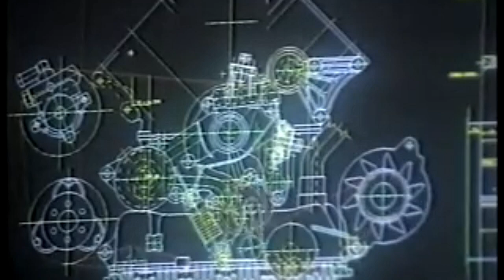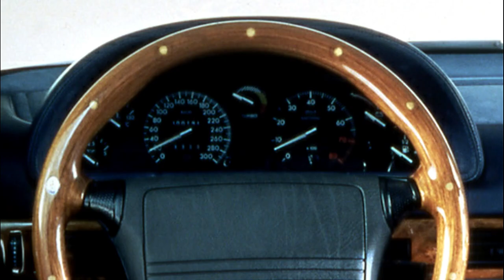The Gandini One: Maserati Quattroporte IV 1994-2001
Maserati has been making cars called "Quattroporte" almost continuously since 1963, with the nameplate going through six iterations so far.
Enthusiasts commonly refer to the fourth-gen Quattroporte, built between 1994 and 2001, as "The Gandini One."
Over a quarter of a century on, his Quattroporte's boxy, chunky wedge design is an appreciated classic, but in 1994 it was almost laughably behind the times... Much like the car's underpinnings, which still derived from the Biturbo sports saloon.
My automotive books:
SIX APPEAL
Alfa Romeo Giulietta
Alfa Romeo Arna